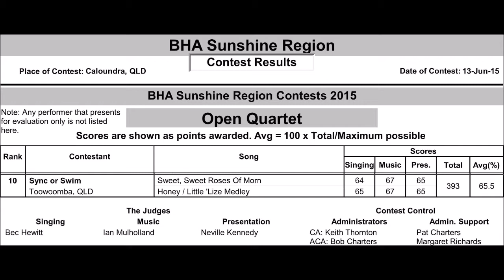Sync Or Swim - 2015 Sunshine Regionals Contest Set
Sync Or Swim performing in their first competition as a quartet.  Sunshine Region Convention was held at The Events Centre, Caloundra QLD on Saturday, 13 June 2015.

Sync Or Swim are:  Scott McConnel (Bass), Grant van Heerden (Baritone), James Brown (Lead) and Stewart Reid (Tenor).

Songs:  Sweet, Sweet Roses of Morn & Honey/Little Lize Medley

Apologies for the sound quality.  Made the mistake of putting the camera in the technician's booth at the back of the hall.  Allowed for a great camera angle, but also picked up the sound of the techs moving about doing their thing.